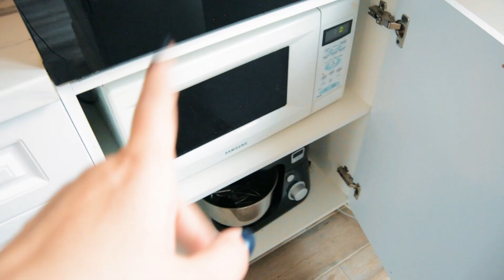УРА👏 ПЕРЕЕЗЖАЮ🎉 РАСПОЛАГАЮСЬ НА НОВОЙ КУХНЕ😍МОЙ ЛИЧНЫЙ МАССАЖИСТ😎 СЧАСТЬЮ НЕТ ПРЕДЕЛА!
Я сделала чек листы по подготовке к новому году и уборке.
Мой список Рождественских фильмов:
• Щелкунчик и четыре королевства
• Фантастические твари и где они обитают
• Фантастические твари: Преступления Грин-де-Вальда
• Чернильное сердце
• Хранитель времени
• Рождество на двоих
• Золушка
• Рождественская история
• Один дома
• Один дома 2
• Гринч-похититель Рождества
• Полярный экспресс
• Эльф
• Санта Клаус
• Санта Клаус 2
• Санта Клаус 3
• Фред клаус-брат Санты
• Рождественские каникулы
• Секретная служба Санта Клауса
• Елки 1
• Елки 2
• Елки 3
• Елки 1914
• Тариф Новогодний
• Ирония судьбы
• Карнавальная ночь
• Новогодние приключения Маши и Вити
• Духи Рождества
• Сваты Новогодние
• Чудо на 34 улице
• 48 рождественских желаний

ВЛОГ МЕНЮ НА 2 ДНЯ СЕНЯ ГОТОВИТ КАК ДЕЛАЮ ХАРЧО БУЛГУР В СЛИВОЧНО ЧЕСНОЧНОМ СОУСЕ ОВСЯНЫЕ БЛИНЫ

ВИДЕО СПОНСИРОВАНО